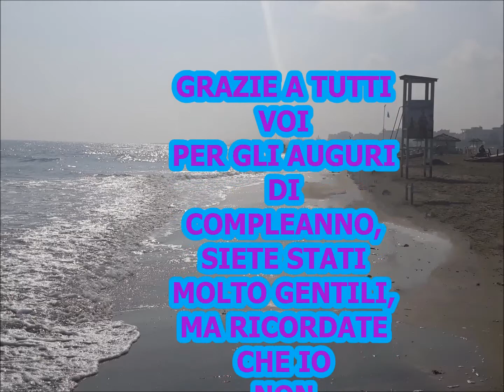GRAZIE PER GLI AUGURI COMPLEANNO VINTAGE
Ringraziamento per gli  Auguri di Buon Compleanno, io non invecchio divento vintage!